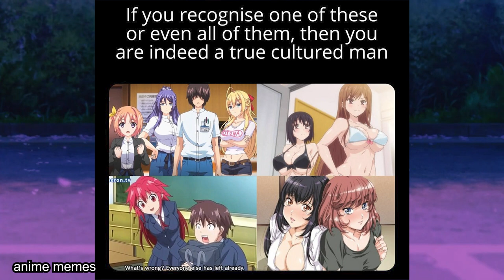ANIME MEMES: Check out the best 80+ memes about anime!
Looking for funny, bite-sized anime memes? Look no further! In this fun and informative video, we've collected the best 80+ anime memes for you to enjoy.

If you're a fan of anime, then you'll love these hilarious memes. From hilarious character descriptions to epic battle scenes, these memes are sure to make you laugh. We've even included some wholesome memes for those of you who want to enjoy your anime content without worrying about the naughty bits. So dive into these hilarious memes and enjoy the world of anime memes!

animememe
animememes
anime meme
anime memes

Sauce:
r/animemes

I DO NOT OWN MEMES IN THIS VIDEO